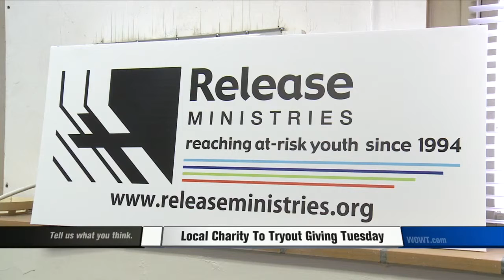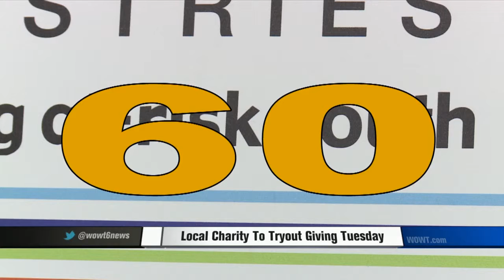Will You Give On Giving Tuesday?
Many charities are hoping people will open their wallets up on Giving Tuesday.